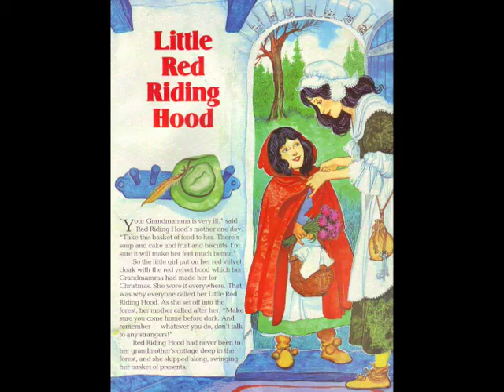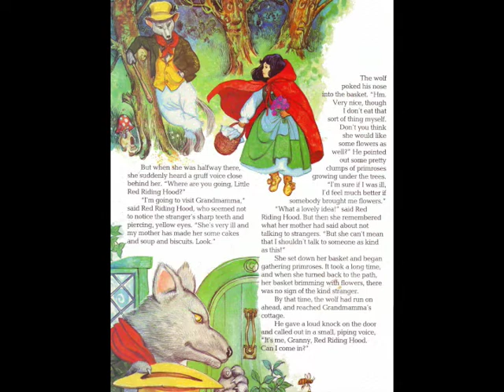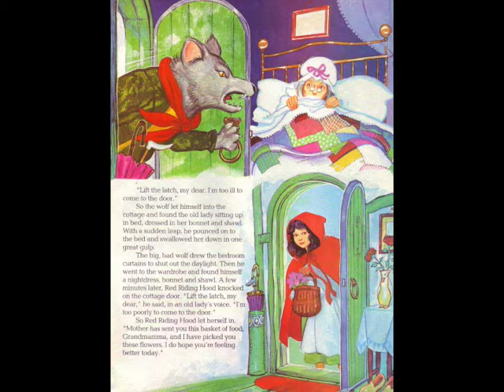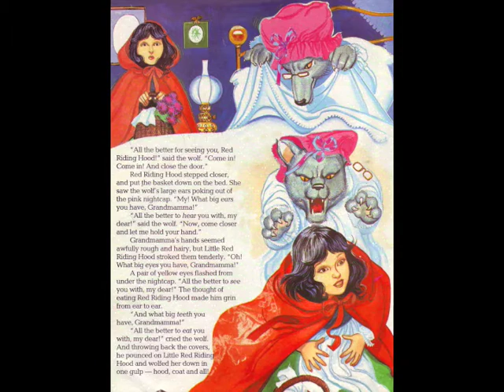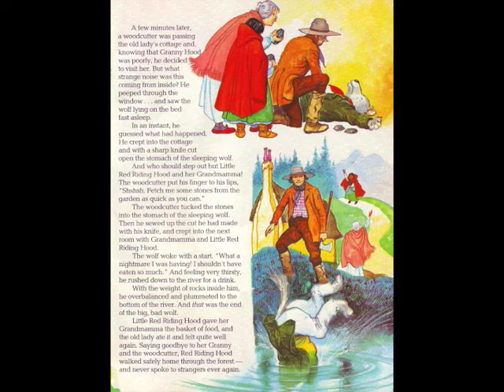Little Red Riding Hood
0:17 - "Who's afraid of the big, bad wolf?" asks the song. And the answer must surely be: the dozens of generations of children who have listened to the story of Red Riding Hood since it first appeared in print, in 1697.
7:21 - Illustrated by Gerry Embleton, Read by Denise Bryer.